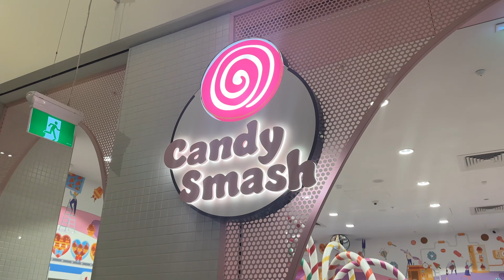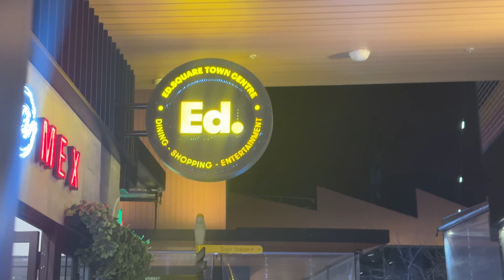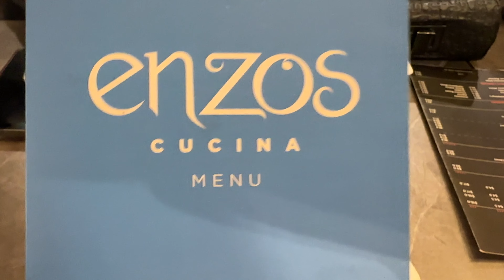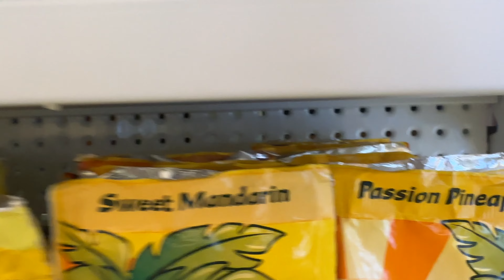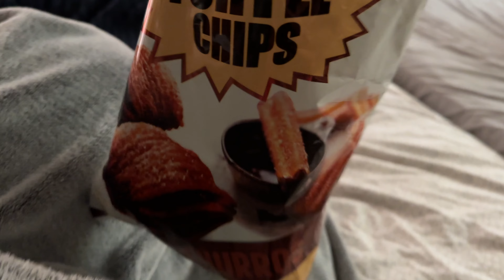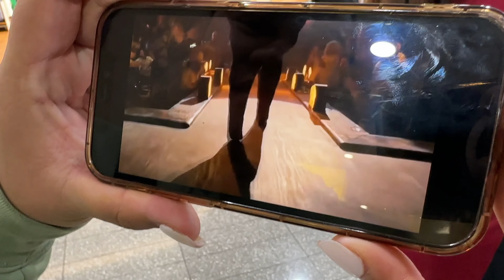⭐️ sydney vlog: 🍹 el camino’s • 🍝 enzos cucina • 🏠 display home tours • fish in the family ✨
In this vlog, we escape the capital for a little getaway to Sydney. Having so much fun at El Camino in Southbank, we wanted to check out Sydney's offering at The Rocks. Before we get to that moment, watch us eat anything and everything as if we were preparing to hibernate lmao.. anyways, enjoy!

This vlog was filmed August 2023 and edited November 2023.